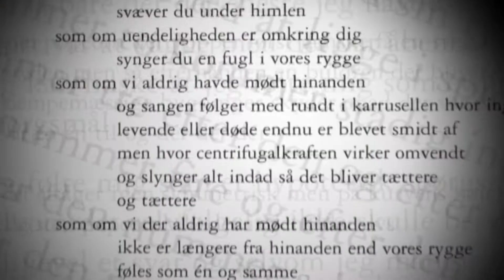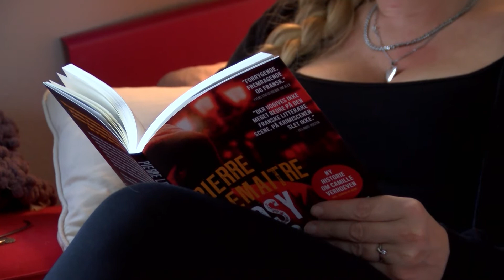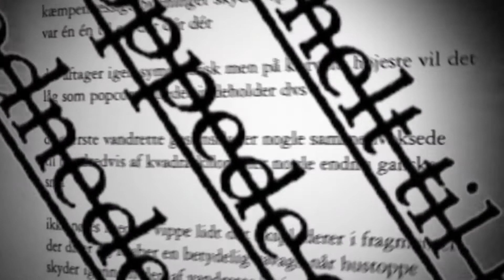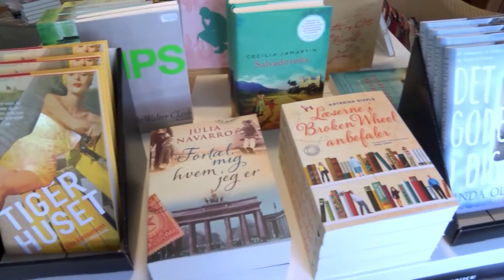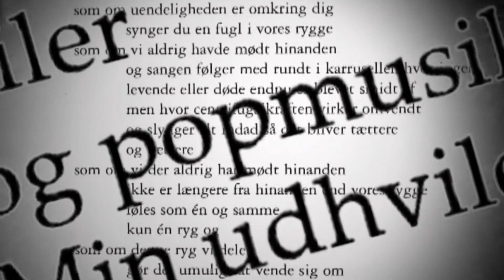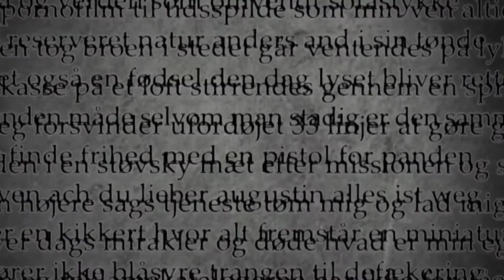Godt nyt Til alle Læseheste.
Litteratur netværket LITNET har siden 2007 haft en ambition om at støtte litteraturen på Fyn. Både de der skriver og de der som læsere gerne vil møde de, der skriver.
Vi har været med til et Café LITNET forfatter-arrangement for at blive klogere på netværkets tilbud og den store interesse for det skrevne ord i en ellers meget visuel tidsalder.